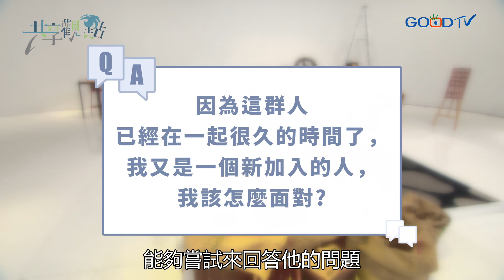【問答】大家那麼熟，該如何融入小組？用自己的步調享受小組三層次！‖ 廖文華 周巽正《融入小組並不難》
☆親愛的朋友，謝謝你問了這個問題
「我想進入小組，但裡面的人都很熟了，我該有什麼心理準備...」

當一位新朋友進入新的小組時，多少會緊張是否能融入在其中，尤其有些小組又太過熱情或是內聚太強，到底該做什麼心理預備呢？但每個人有適合的小組方式，學習去尊重每個人的獨特性，而信任感建立都是需要時間，在小組中認識與你不同類型的組員，因為真正的關鍵是我們在群體的當中，一起來分享、經歷屬靈的生命。

00:00 小組太熱情壓力山大?
04:32 你不用改變自己刻意融入
09:34 如何讓小組更有歸屬感？
13:54 分享想法，也分享生命
19:43 團契三層次

⭐本集可於Apple Podcasts/Spotify/KKBOX/Google Podcasts搜尋「融入小組並不難」